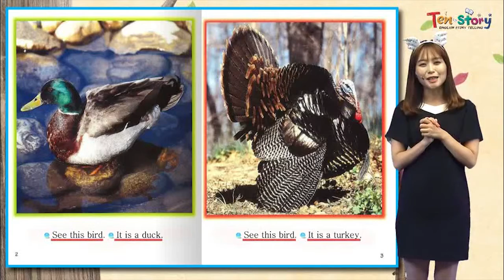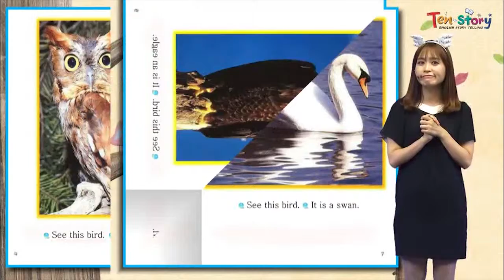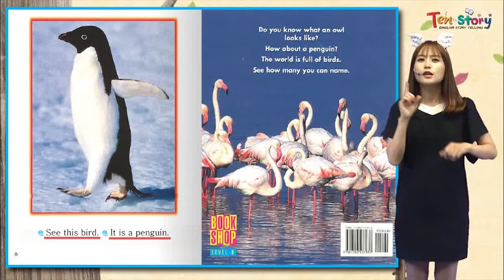A World of Birds -영어동화책으로 재미있게 배우는 자기주도 영어학습